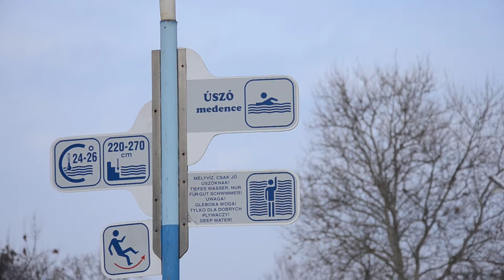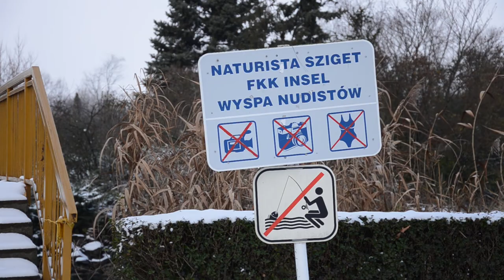Téli csendélet a strandon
Hajdúszoboszló, 2010. december 12.